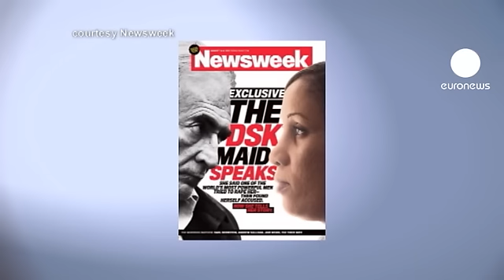Strauss-Kahn: cameriera parla a 'Newsweek'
La vittima passa all'offensiva mediatica. Così è letta dai legali di Dominique Strauss-Kahn l'intervista rilasciata a 'Newsweek' da Nafissatou Diallo, la cameriera del Sofitel che accusa di vioenza sessuale l'ex Direttore dell'Fmi. Il tutto ad una settimana da una nuova, cruciale udienza che vedrà DSK comparire davanti ai giudici di New York.